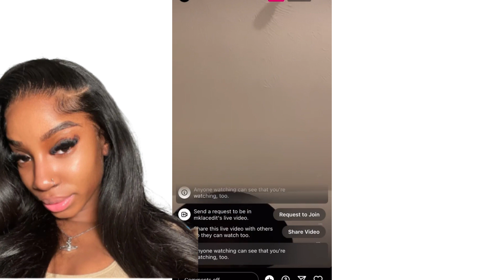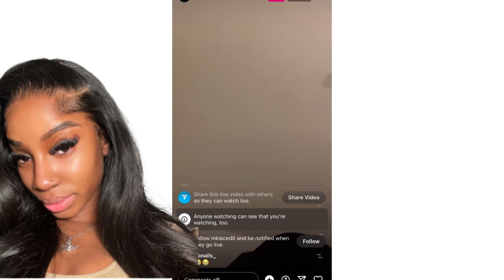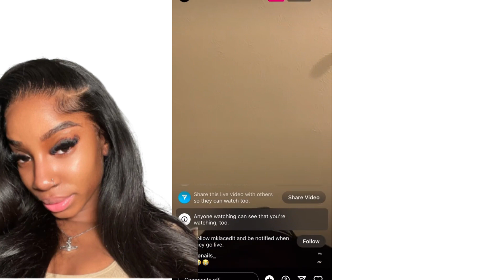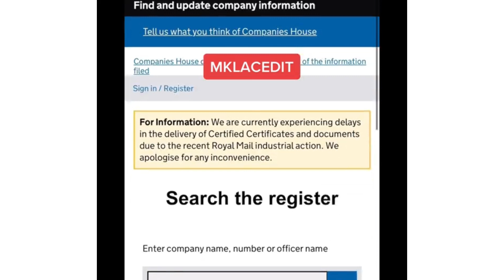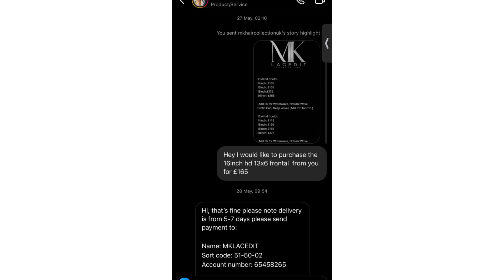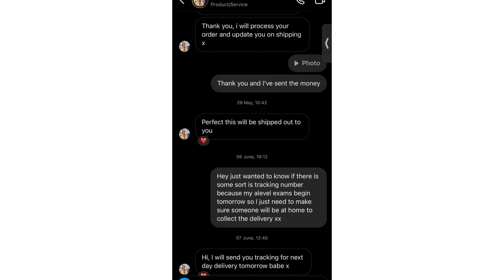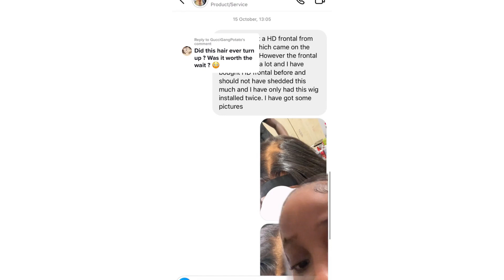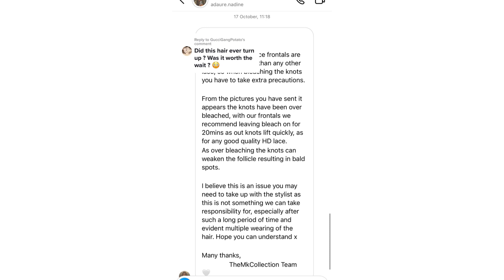Watch MK insta live adress surviving MKLacedit allegations ,more unhappy clients come out.